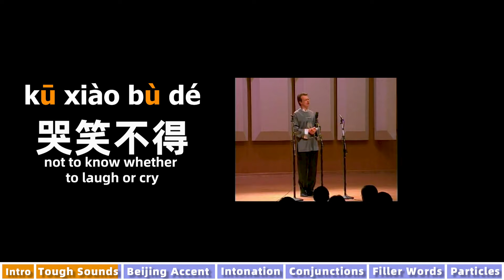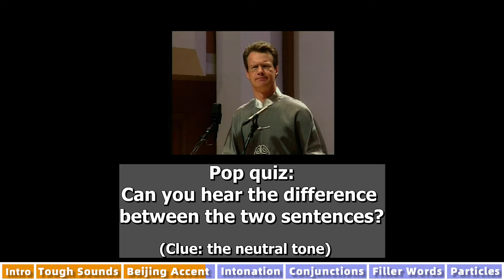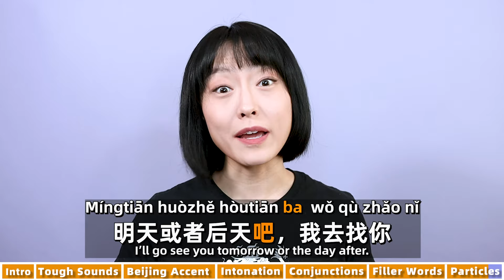The Best Chinese Speaker!? | How Good is Dashan's Mandarin?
Hey hey, 春节快乐！ Rita aka Fàn lǎoshī is back with a thorough Chinese analysis!

If you wanna learn Mandarin Chinese from some successful learners who have mastered the language over past few decades, you will encounter this name sooner or later – 大山Dashan.

He is not only the language learning idol for Chinese learners, but a household name to Chinese people at the age of 30 and above, thanks to his frequent appearance on the Spring Festival Gala and all sorts of national stages as a Xiangsheng performer.

And today, you will see why 99.9999% Chinese people think he speaks the best Mandarin by any means, which is WAY beyond perfect pronunciation of individual consonants and vowels!

In this analysis, I covered:

0:00 Intro
1:01 Confusing Sounds zh/ch/sh vs. j/q/x
2:32 The English /u:/ and the Chinese “u”
3:31 Beijing Accent
4:22 The Tones
5:51 His Intonation is Even Better Nowadays
6:52 Conjunctions
7:25 Filler Words
8:20 Particles

Leave your answers to my questions and pop quiz in the comments, or any questions about Chinese learning that you have! I may make a video talking about it soon! (The second video of “了” is in making – no I won’t forget)

The more my videos are promoted to more Chinese learners by YouTube algorithm, the more confident I will be to make more content for you! It means the world to me. 谢谢！

Remember, with Fàn lǎoshī, Chinese makes perfect sense!